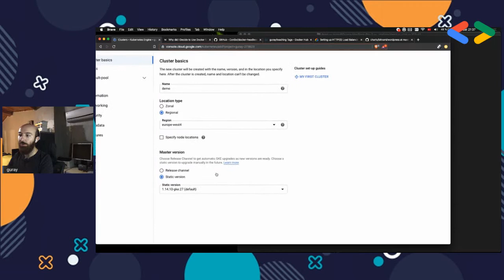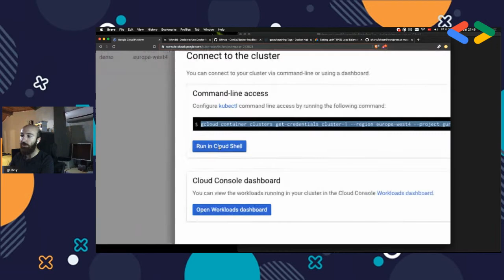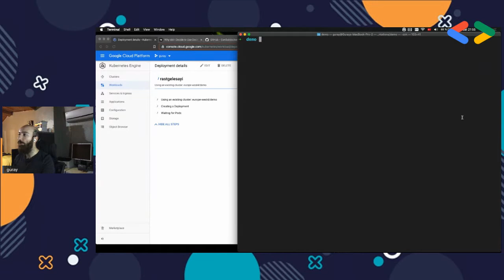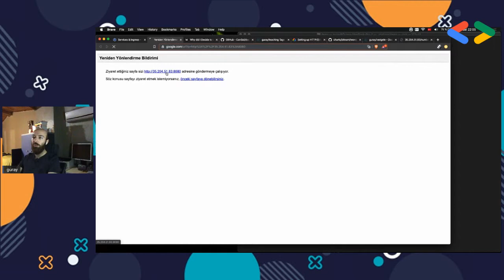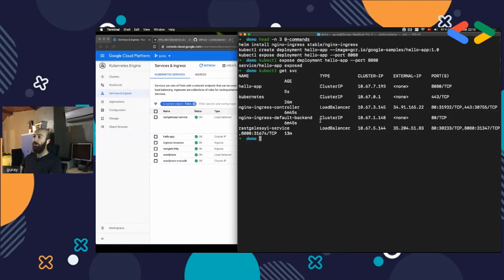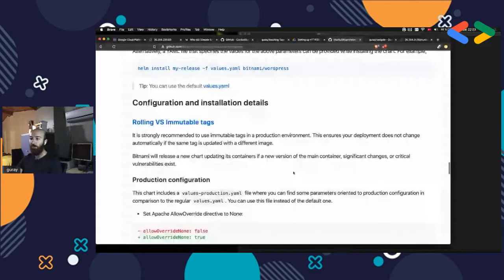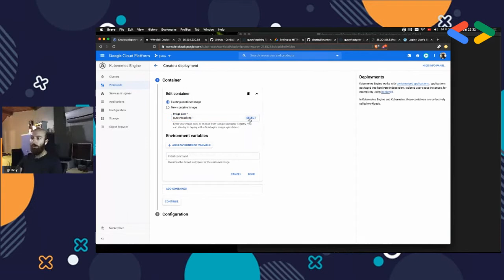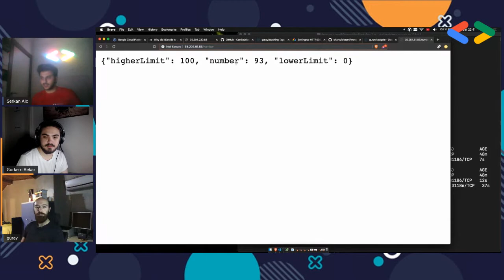Kubernetes'i Google Cloud ile Kullanmak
Güray YILDIRIM'ı konuşmacımız olarak ağırladığımız "Kubernetes'i Google Cloud ile Kullanmak" adlı Google Cloud Study Jam etkinliğimizde sizde bize katılın .